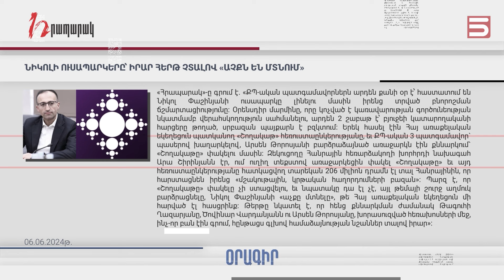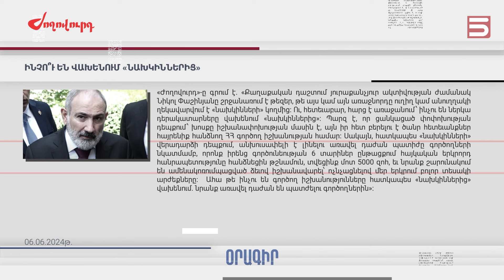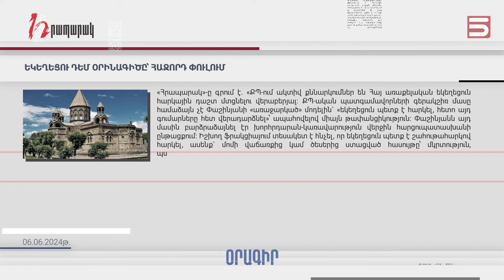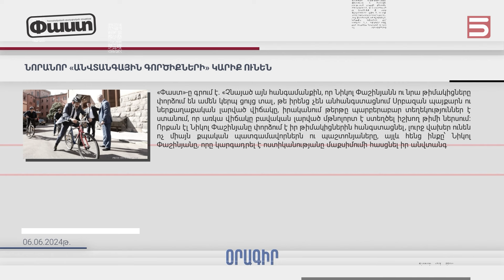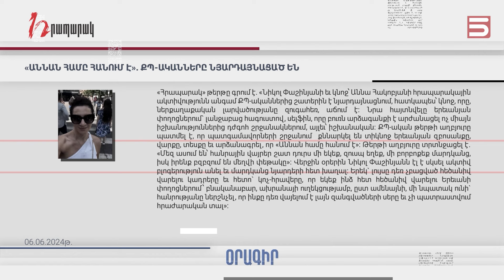Մամուլի տեսություն 06.06.2024